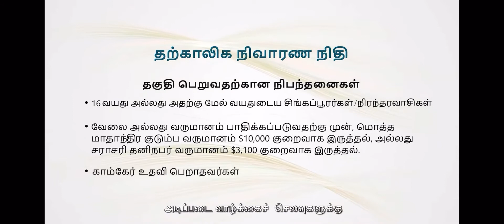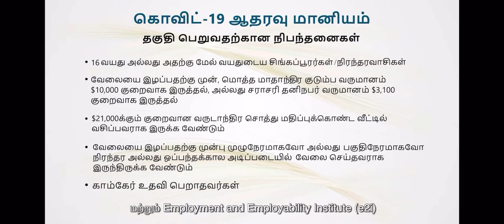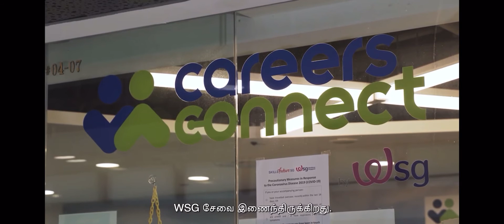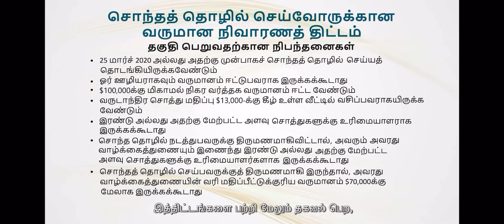கொவிட் 19 நிலவரத்தால் பாதிக்கப்பட்ட சிங்கப்பூரர்களுக்கு ஆதரவு